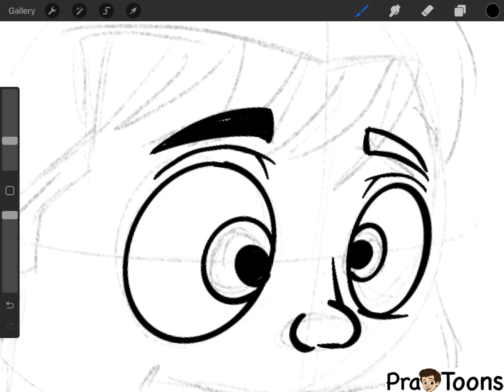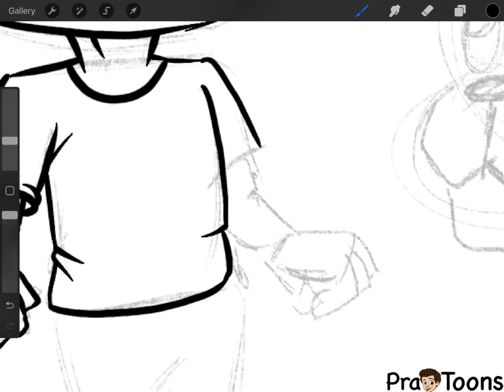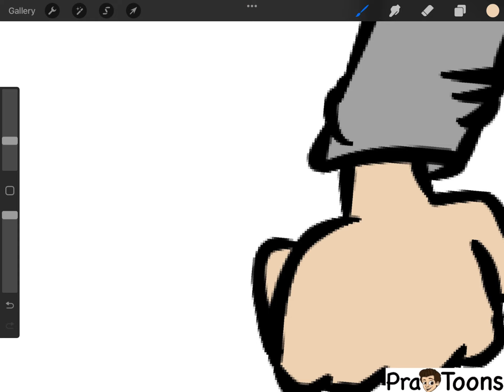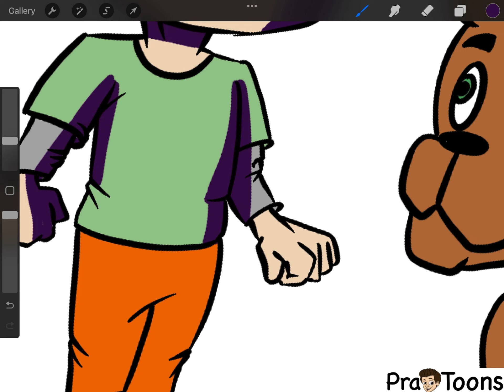Let’s draw Scooby-Doo Cartoon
Scooby-Doo drawing